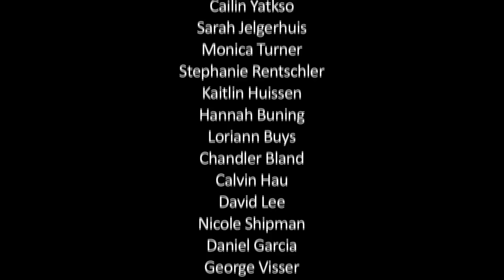Lipdub at Calvin College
Music used with permission: "So Much Love" by the Rocket Summer, Video produced by Josh Schroyer, Kristin Crawford, Rachel Kuyvenhoven